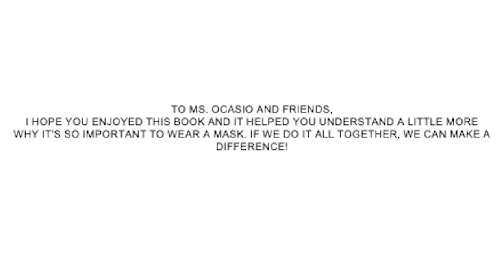It's So Important to Wear a Mask | Ms. Ocasio Reads… | Story Time | Bed Time Read Aloud For Kids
Did you know that most boys and girls don’t like to wear face masks? Even teachers don’t like wearing them to school because we can’t see you wonderful smile! Today we’ll read a story about why it’s so important to wear a mask. I hope you enjoy today’s story and remember, wearing a mask isn’t too much fun, but it’s important to keep everyone safe. Try finding a cool mask that goes with your style, and ask a grown up for help finding a fun activity in the description below!

Download a free full lesson plan and activity to go along with this story